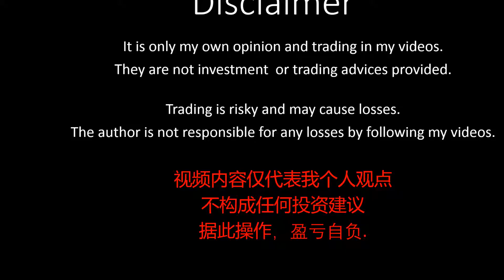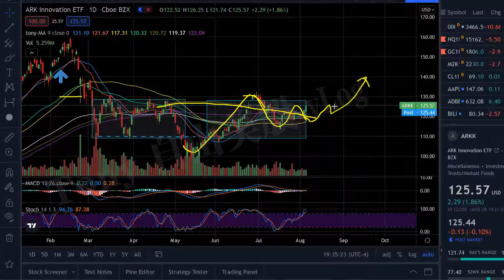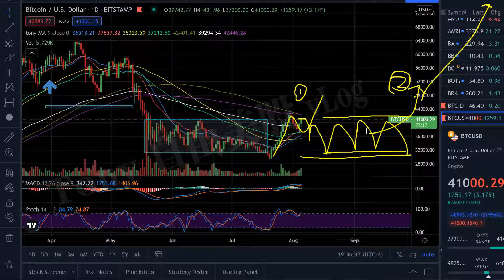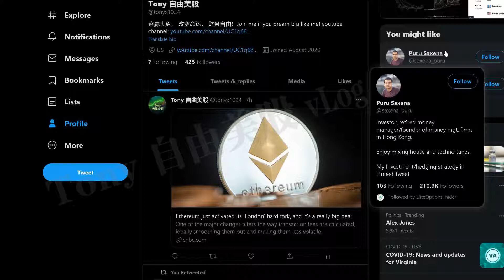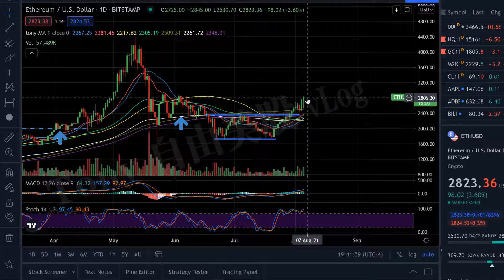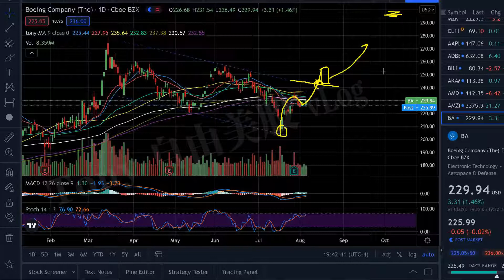美股分析 （121期-part2）比特币 以太坊 BTC/ETH 有行情！ 技术推演。 BA ARKK .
【Tony 美股分析/交易】 20年摸爬滚打美股交易。 纯干货分享个人对大勢和個股的實時技術分析，交易背後的的邏輯。分享追蹤真實賬戶持倉。 讓我們共同賺錢，早日財富自由！ 纯个人观点，免責聲明見下。🟥会员电报群 telegram： @tonyx1024  询问会员福利和加入信息。
🟥Celsius Network: 开户白拿$50。存 BTC ETH 等crypto 有5%-6%APY利息。